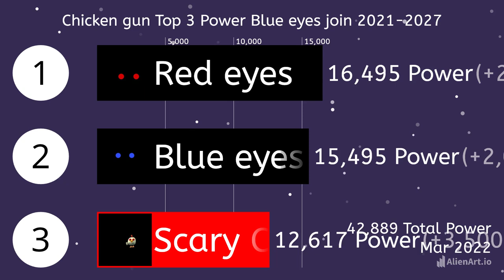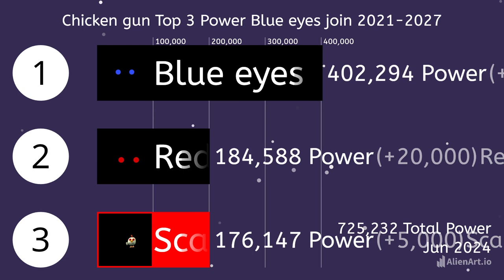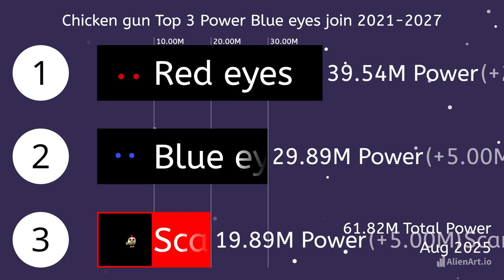chicken gun creepypasta Top 3 Power Blue eyes join 2021-2027 future